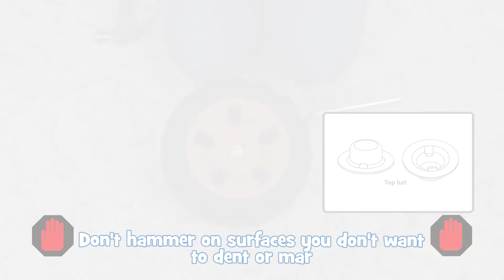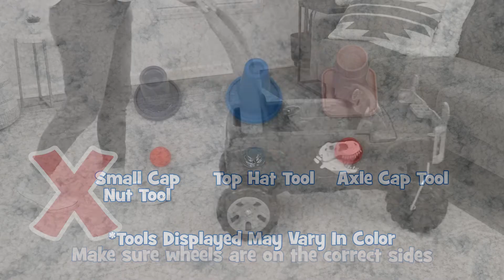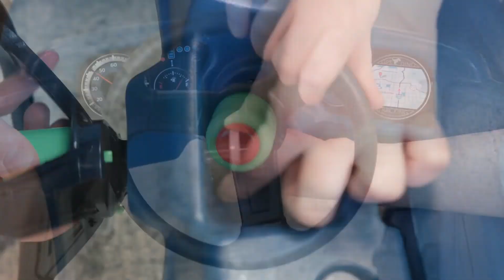T-Rex Truck | Assembly Instructions | Little Tikes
Roam through the jungle on the T-Rex Truck!

Want to buy the LittleTikes T-Rex Truck?

The large T-Rex has cool design and makes realistic roaring and chomping sounds that spark kids' imaginations while they ride. Kids love being behind the wheel, while adults love the durability and comfortable design. The T-Rex Truck is easy to maneuver with its 360-degree spinning front wheels and durable tires that are designed for both indoor and outdoor play. The T-Rex Truck transitions from a kid-powered, foot-to-floor ride-on to a parent pull or push wagon by removing the floorboard. Kids will love pretending to be park rangers in the all-new T-Rex Truck by Little Tikes!

At Little Tikes, we don’t just make toys. We make play. It’s what we’ve made for 50 years, and it’s what we’ll continue to create! But play is more than what we make. Play is who we are. Play with your friends, family, or all by your brilliant self. Play with your toys, your imagination, or better yet, both! Play all morning, afternoon, & until the last possible second before bedtime. Play matters. So play like it’s your job & we’ll keep doing ours: Making the toys that make play.

Share your Little Tikes videos and photos using PlayBig and be sure to tag us @OfficialLittleTikes on social media.